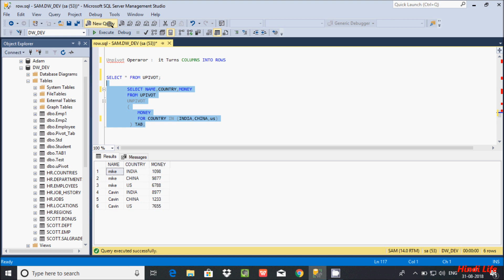Unpivot in Sql Server Explain in Hindi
Unpivot in Sql Server Explain in Urdu